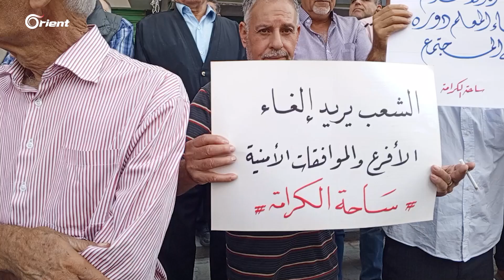معلمو السويداء يروون أسباب تدني المستوى التعليمي بظل حكم بشار أسد وميليشياته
"حولو المدارس لسجن لفرض اجنداتهم السياسية".. معلمو السويداء يشاركون في ساحة_الكرامة ويروون أسباب تدني المستوى التعليمي بظل حكم بشار أسد وميليشياته